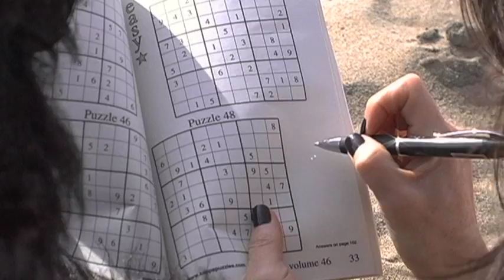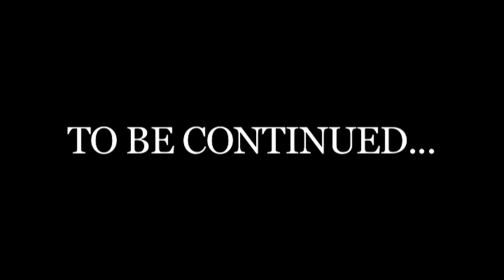Gorilla Landlord - Episode Six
The happy new couple hit the beach for an afternoon of wine, music and frisbee, but not everyone is having a picnic...